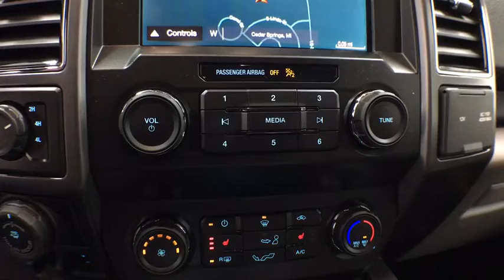2019 Ford F-150 Grand Rapids, Rockford, Big Rapids, Muskegon, Greenville, MI 19T206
New 2019 Ford F-150 available at Vanderhyde Ford in Grand Rapids, Michigan. Servicing the Rockford, Big Rapids, Muskegon, and Greenville, MI area.

Vanderhyde Ford
345 N Main St

Magma Red 2019 Ford F-150 XLT 4WD 10-Speed EcoBoost 3.5L V6 GTDi DOHC 24V Twin TurbochargedIt's worth the ride to Vanderhyde! Price excludes tax, title, license, and doc fees, but does include the following rebates: $3,250 - Retail Customer Cash. Exp. 04/01/2019, $1,000 - Special Package Retail Customer Cash. Exp. 04/01/2019, $750 - Retail Bonus Customer Cash. Exp. 04/01/2019, $1,250 - Bonus Customer Cash. Exp. 04/01/2019, $1,000 - Matching Down Open Bonus Cash. Exp. 04/01/2019